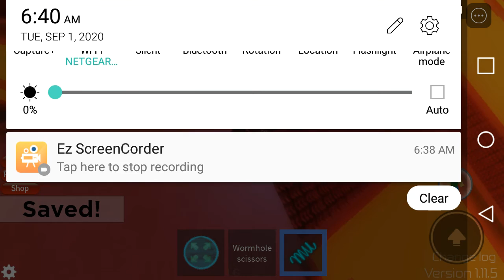Roblox Midnight Horrors: Forlorn's Clones